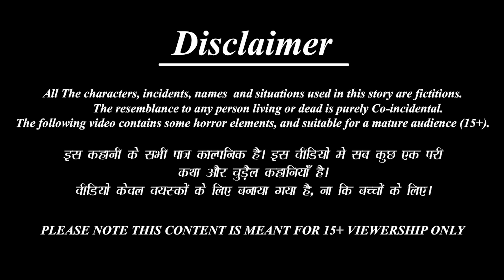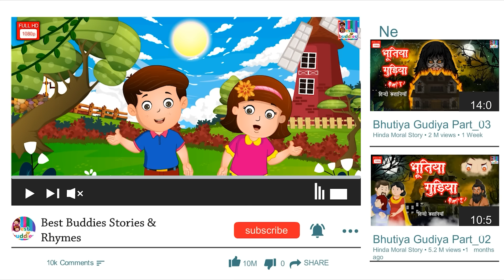गरीब माँ की मकर संक्रांति | Garib Ki Makar Sankranti | Hindi Kahani | Moral Stories | Hindi Kahaniya